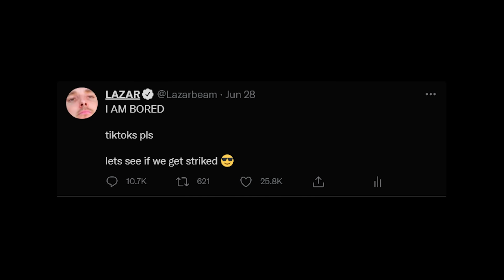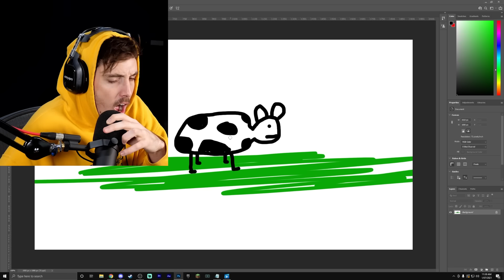TIKTOK is funny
Very best of TIKTOK has returned!